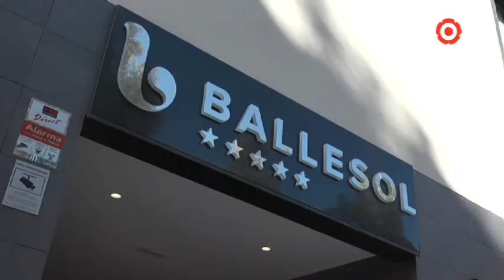USITAC critica que no s'obri la residència d'Horts de Miró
Critiquen que l'equipament, construit el 2012 i que havia d'obrir portes el 2017, segueix sense funcionar i apel·len al pròxim govern municipal que es constitueixi el dia 15 de juny que treballi per desencallar la situació.